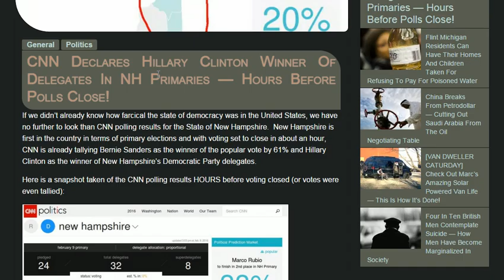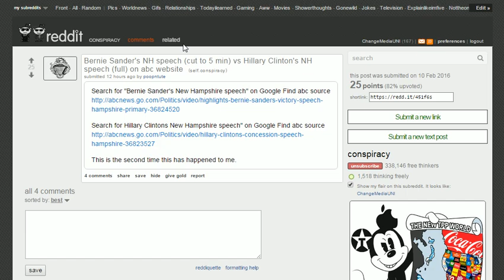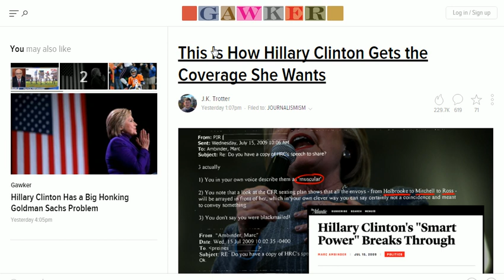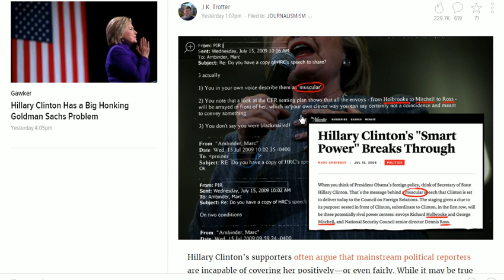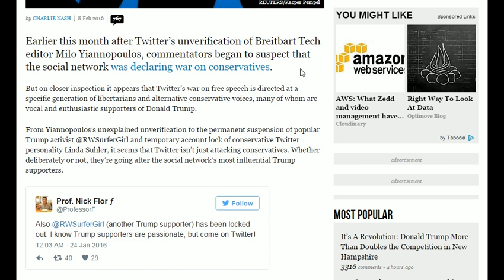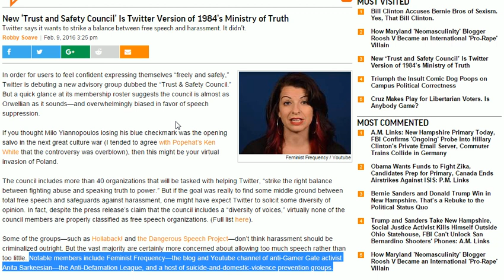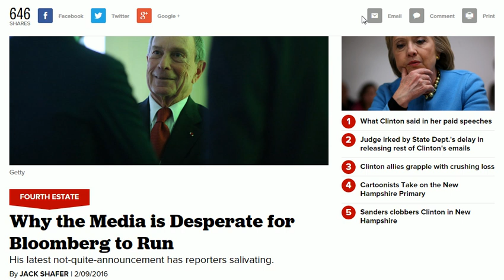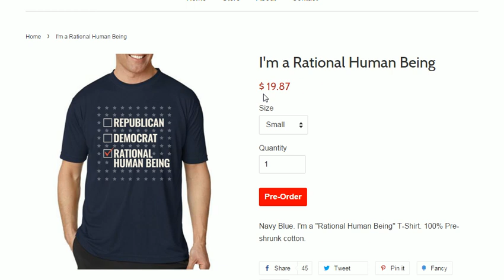How The Establishment Is Rigging The Presidential Election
In this video Luke Rudkowski documents how the mainstream media and establishment are manipulating you and rigging the 2016 Presidential election. We go over just some of the media manipulation from last night's New Hampshire primary and how many media organizations and social media platforms are capitulating to power.  Don't be fooled be a rational human being and support real independent media by checking our new shirts

Sources

12HdLgeeuA87t2JU8m4tbRo247Yj5u2TVP